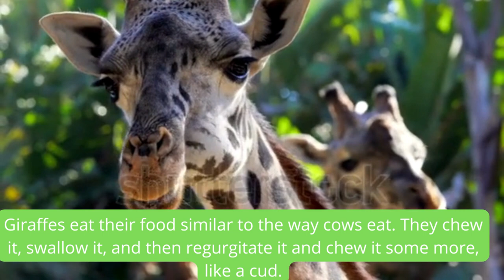interesting facts about the giraffes " know more about the giraffe "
How tall are giraffes?
Male giraffes may exceed 5.5 metres (18 feet) in height and female giraffes may reach about 4.5 metres (about 14 feet). Giraffes grow to nearly their full height by age four.

Where do giraffes live?
Most giraffes live in grasslands and open woodlands in East Africa, especially in reserves such as the Serengeti National Park and the Amboseli National Park. Some are also found in the reserves of Southern Africa.

What do giraffes eat?
Giraffes eat new shoots and leaves, mainly from the thorny acacia tree. The tongue and the inside of the mouth are lined with tough tissue that protects against the thorns.

How long do giraffes live?
Giraffes live up to 26 years in the wild and slightly longer in captivity.

Are giraffes an endangered species?
Giraffes are not classified as an endangered species. Their conservation status was reclassified from a species of least concern to vulnerable in 2016 by the International Union for Conservation of Nature, in response to increased mortality rates brought on by habitat loss and illegal hunting.

Giraffe Facts
1. Adult giraffes have legs that are six feet tall. These long legs allow them to spring as fast as 35 mph for short distances and run at 10 mph over long distances.

2. Giraffes eat their food similar to the way cows eat. They chew it, swallow it, and then regurgitate it and chew it some more, like a cud.

3. Giraffes only need to drink water once every few days because most of the water that they consume comes from the plants that they eat.

4. When a female giraffe gives birth, their baby, or calf, falls about five feet to the ground.

5. Within 10 hours of being born, a baby giraffe can run around with their mother.

6. Giraffes have four stomachs, all of which are used to help them digest their food.

7. A giraffe’s age can be determined by its spots. The darker the spots are on a giraffe, the older it is.

8. When it is first born, a baby giraffe can be as tall as six feet!

9. The giraffe is the tallest living land animal in the world.

10. The front legs on a giraffe are actually longer than their hind legs. Combined with the long neck, this makes it extremely difficult for a giraffe to bend over and reach the ground with its mouth.

11. There is only one species of the giraffe, but nine sub-species. They are the Angolan giraffe, Kordofan giraffe, Nubian giraffe, South African giraffe, West African giraffe, Reticulated giraffe, Rothschild’s giraffe, Thornicroft’s giraffe, and the Kilimanjaro giraffe.

12. Giraffes in the wild are almost exclusively found on the continent of Africa. However, you will find them in zoos in many other parts of the world.

13. A giraffe has the same number of vertebrae in its neck as most other animals have – seven. Their vertebrae are just much larger than those of other animals in order to accommodate the long neck.

14. The horns on a giraffe’s head are called ossicones. They are basically bumps that are covered with fur.

15. The spots, or brown and yellow pattern on a giraffe’s body is like fingerprints on a human. There are not two that are exactly alike, making each giraffe very unique.

16. The tongue of a giraffe can be as long as two feet and they are a bluish-black color. They are used to wrap around the leaves on a tree so the giraffe can easily grab them for eating.

17. A giraffe is most vulnerable when it is at the watering hole getting a drink. That’s because they have to awkwardly bend down with their front legs spread out in front of them so their mouth can reach the water. This leaves them unprotected and easy prey for predators in the surrounding area.

18. In addition to being the largest animal, the giraffe’s heart is also larger than any other animal’s heart, too. This is necessary to be able to pump the blood to the head along their long necks.

19. Giraffes only get about 20 minutes of deep, sound sleep every 24 hours. However, they do take short naps throughout the day. When they sleep, they rest their head on their backside.

20. Healthy giraffes can live up to 25 years if they are in the wild.

21. One of the biggest dangers to giraffes is being hunted. People hunt giraffes for their meat, tails, and their coat.

22. Male giraffes often engage in a behavior called “necking.” This is when they hit each other’s neck with their neck in an aggressive manner. However, these encounters usually only last a couple minutes and they rarely end with one of the giraffes getting seriously hurt or injured.

23. In some religions, the giraffe is a symbol of flexibility and intuition.

24. When a female giraffe is ready to mate, she allows the male giraffes to gather around her and she watches as they fight over her. She, of course, chooses to mate with the strongest one that gets rid of the competition.